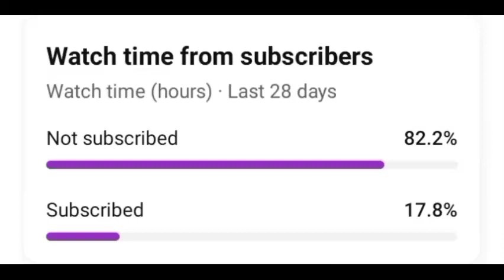when every natural disaster hits your house part 2